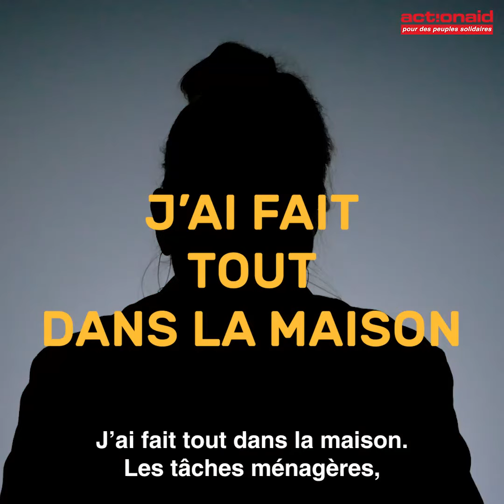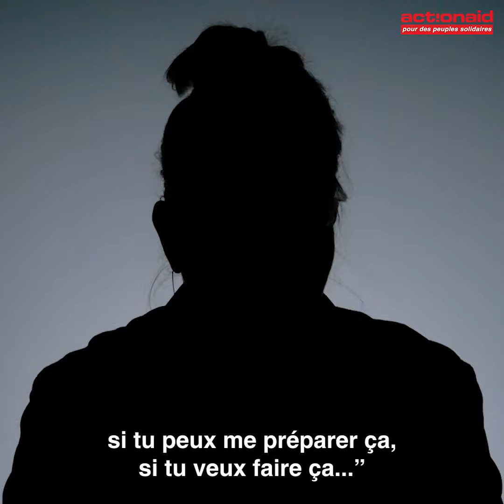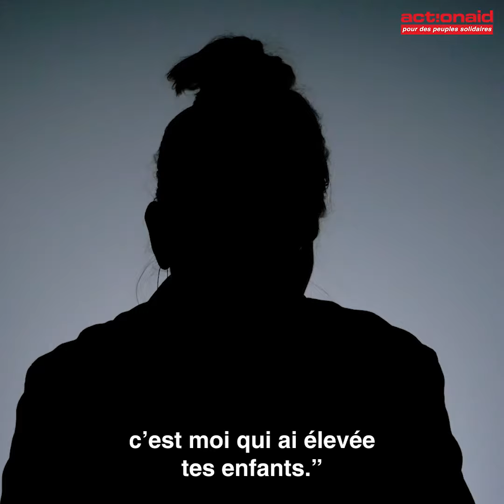Témoignage d'une travailleuse domestique en France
Cette femme a travaillé plus de 7 ans dans une famille en France dans des conditions extrêmement précaires. Elle témoigne.

Elles sont femmes de ménage, nounous, aides à domicile.
67 millions de personnes dans le monde, et 1,7 million en France– dont plus de 80% de femmes – vivent des journées harassantes, perçoivent à peine assez pour vivre et restent dans l’ombre…